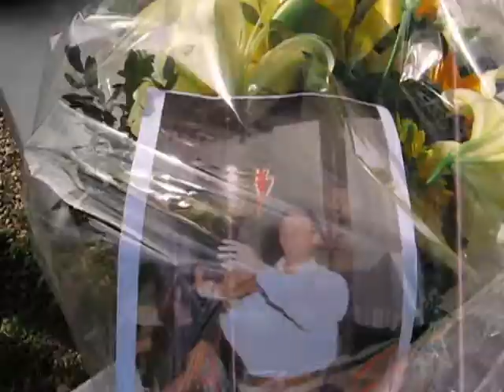LAMARO CALCIO - REAL 100CELLEINFORMA.IT 2 - 0 (la sintesi)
Seconda giornata del campionato di terza categoria. Nella prima uscita casalinga il team di Mr. Augusto supera con determinatezza il 100celle con uno dei punteggi più classici che rispecchiano la superiorità tecnica e di gioco dei gialloverdi. Due belle realizzazioni di Sandrino e Lucianino danno il sorriso ai tanti tifosi accorsi al Bruno Buozzi per seguire le gesta dei ragazzi del Lamaro.